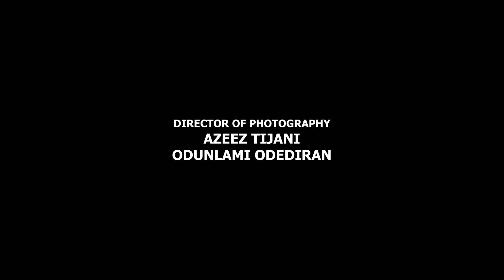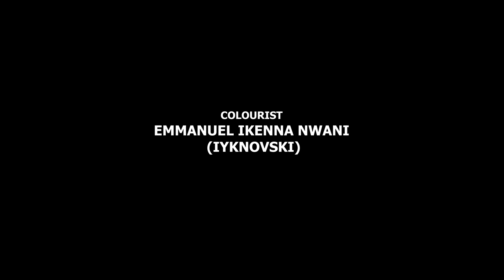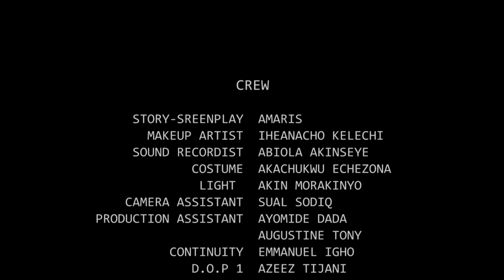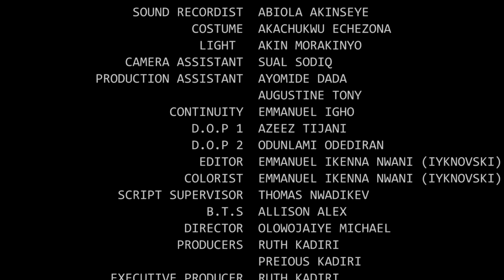PREMIER BAISER - EDDIE WATSON SHINE ROSEMAN